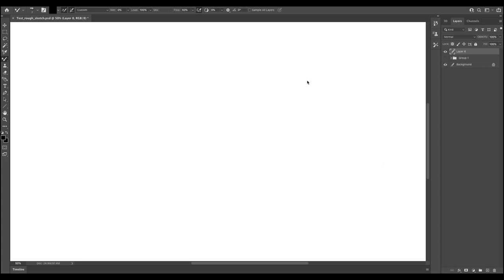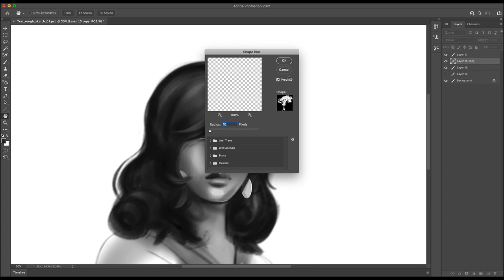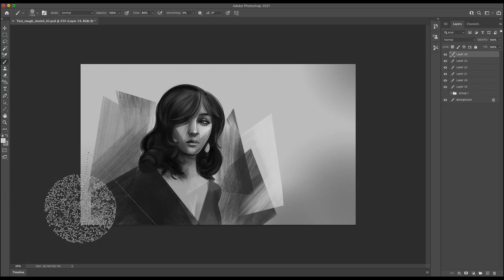How to do Photoshop Charcoal Brush Painting